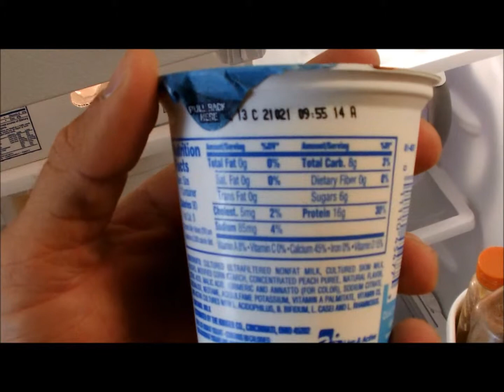Bench PR & Squat Form Work -- VLOG 12 SEP 2013